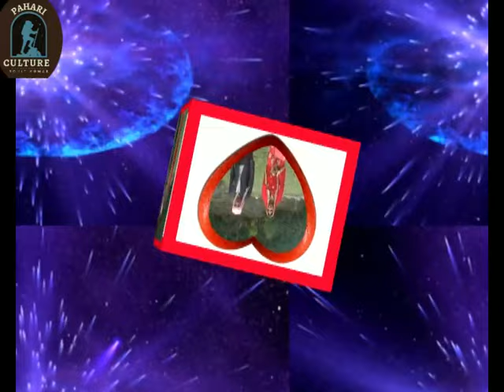Part 3 Marriage Video of Deepak Kumar Weds Kajal Devi R/O Dabar(Laddar) Paddar to Dhundi Paddar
PaHari Culture Paddar Valley

Part 3  Marriage Video of Deepak Kumar Weds Kajal Devi
Part 3  Marriage Video of Deepak Kumar Weds Kajal Devi R/O Dabar(Laddar)Paddar to Garh Paddar
Dec 2020

R/O Dhundi Paddar to
Laddar Paddar
Dec 2020

Aur mujha Support Karta rena  Ma bhe aap ka leya video upload karta rahu gya

Paddari videos
Paddari video
Paddari culture
Paddari Dance
Paddari program
Paddari Song
Paddari Bhajan
Paddari Jagran
Paddari Dance
machail yatra 2022
machail mata bhajan
chandi mata ke new bhajan
machail mata yatra 2022
chandi maa bhajan
chandi mata bhajan
chandi mata bhajan 2022
chandi mata yatra 2022
dharmesh sandhu
machail mata ke bhajan
machail mata update
new bhajan 2022
new chandi mata bhajan 2022
Jai Mata Di  Jai Chandi Maa

                           ______________________Disclaimer__________________
some time we make  with public and our friends.